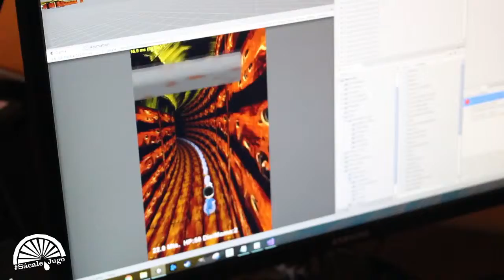Sácale Jugo N11 Futa Studios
Crear un videojuego. Una ilusión que llevó a Johannus Stupers, Pedro San Martín, Edward Navarro y Katherine Sepúlveda a estudiar ingeniería en informática. Tras capacitarse a través de un curso de diseño y desarrollo de videojuegos en el año 2014 y descubrir que perseguían los mismos intereses y que cada uno tenía algo que aportar desde sus destrezas, comienzan a concretar FUTA Studios.